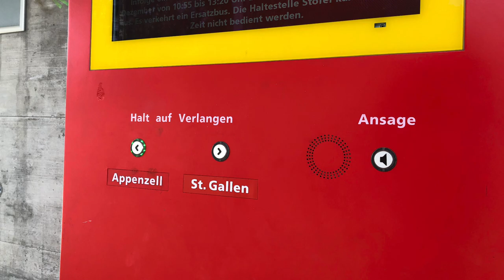Die Appenzeller Bahnen „Durchmesserlinie“ Trogen-St. Gallen-Gais-Appenzell in und um St. Gallen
Die „Durchmesserlinie“ der Appenzeller Bahnen verbindet die ehemalige Trogenerbahn St. Gallen-Trogen mit der Strecke St. Gallen-Gais und schafft so eine durchgehende Straßenbahn-artige Verbindung durch die Stadt St. Gallen. Zur Umsetzung des Projekts wurde der Zahnradabschnitt an der Ruckhalde entfernt und mit einem leicht flacheren Verlauf ersetzt.
Zum Einsatz kommen Fahrzeuge des Typs Stadler Tango, hier mit einem für Straßenbahnen extrem unüblichen 1. Klasse Abteil. So ganz eine Straßenbahn ist die Durchmesserlinie dann also doch nicht.

Aufgrund der begrenzten Zeit vor Ort ist das Video leider nur recht kurz, ich hoffe es gefällt trotzdem!